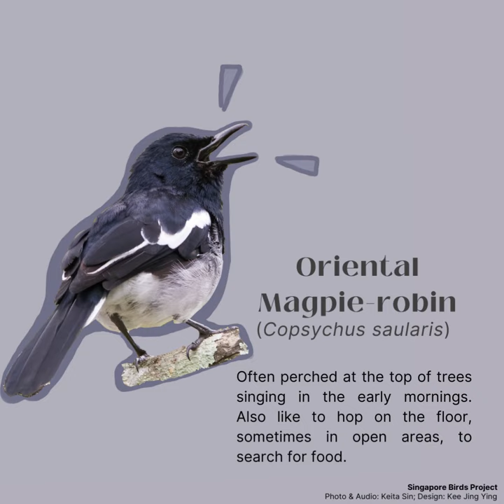Singapore Birds Project - Oriental Magpie-robin